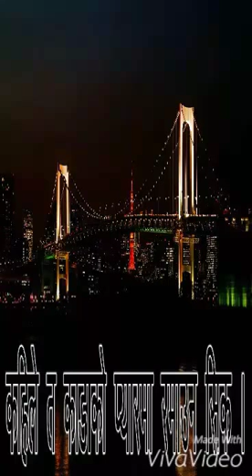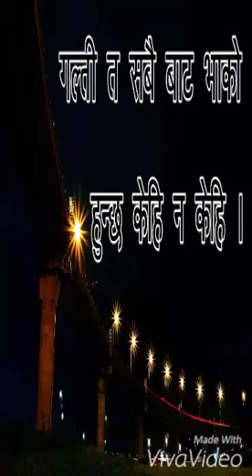Nepali Gazal Bachan- Dui Bujh by Roshan Dhukdhuki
रोशन ढुकढुकी
निशंखे ओखलढुङ्गा